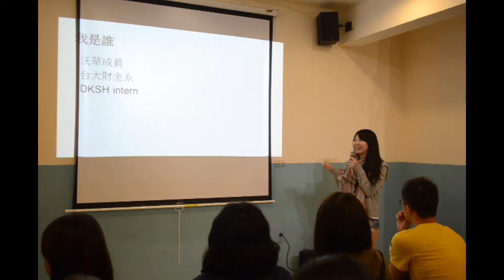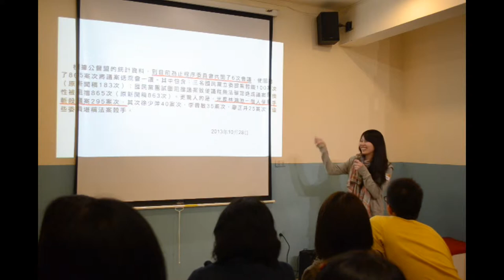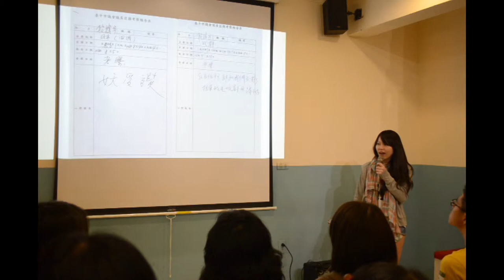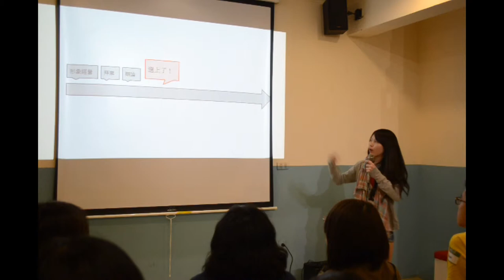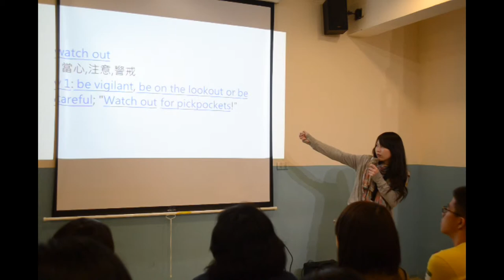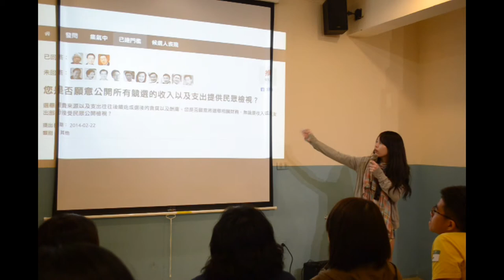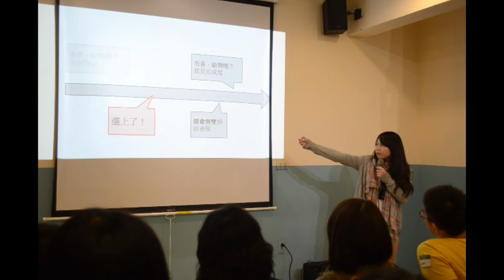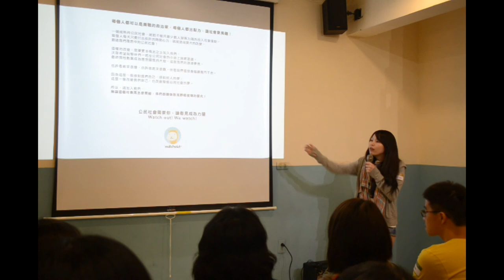台大交點Vol 7 - 陳怡蒨 - 我們都有那種讓社會更好的力量